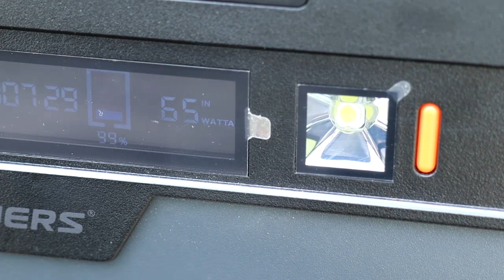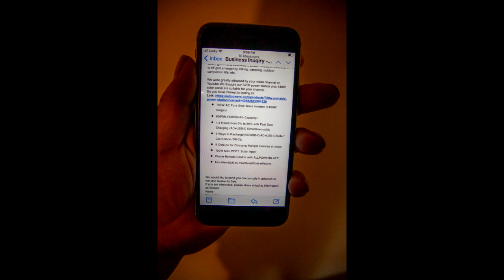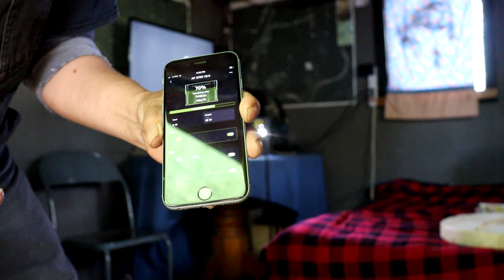robert badine my shack and the Allpowers S700 Solar Generator with 100W Solar Panels